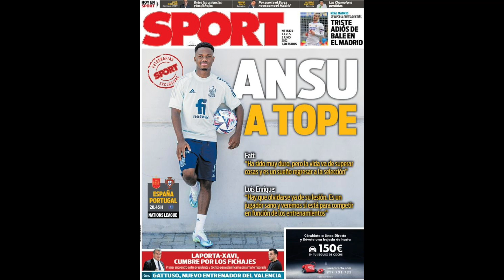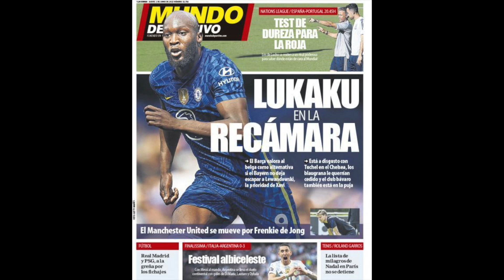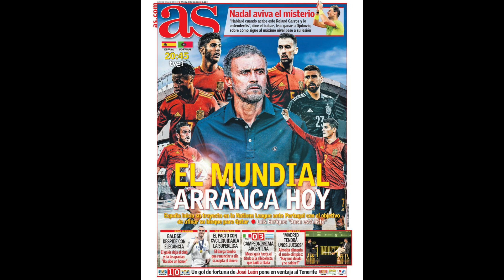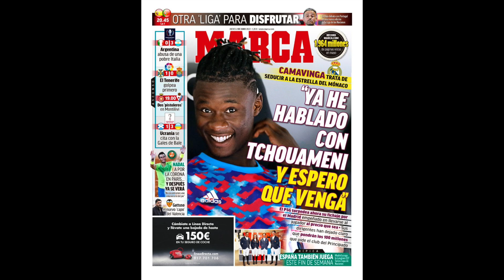TCHOUAMENI AL REAL MADRID: CAMAVINGA INTENTA CONVENCER AL CRACK DEL MÓNACO | ¿LUKAKU AL BARCELONA?